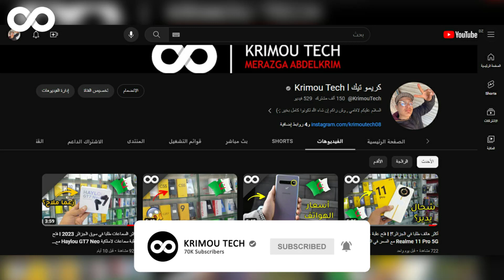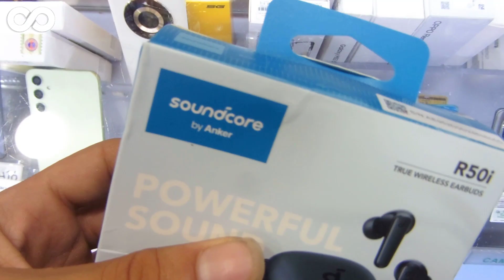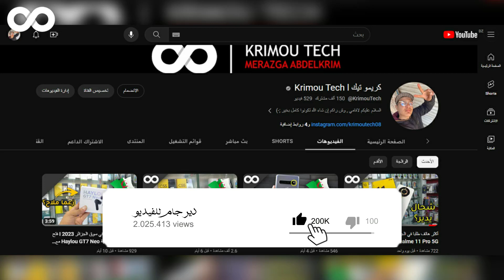جديد!! أسعار سماعات لاسلكية من شركة Anker في الجزائر 2023 I سماعات خرافية😍 + لن تندم على شرائها 🔥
ووش حوالكم لافامي إن شاء الله تكونوا كامل بخير :-)
موضوع فيديو اليوم :
في هذا الفيديو الجديد إن شاء الله راح نشارك معاكم أسعار سماعات بلوتوث من شركة او علامة Anker في سوق الجزائر لشهر سبتمبر 2023.

 خو ما راك خاسر والو ياك كي راح دير ابوني عندنا في القناة و تفعل اهم حاجة الجرس هذاك بش يوصلك الجديد نتاعنا يوميا ومتنساش ثاني دير جام للفيديو هذا و مرسي عليك ♥.
👈👈 مع قناة كريمو تيك ديما راح تكون انتيك 😊🔥